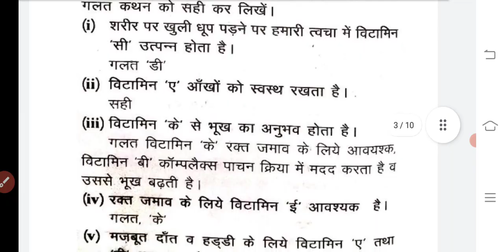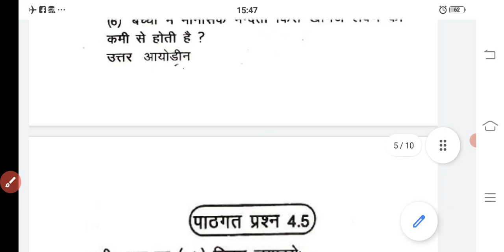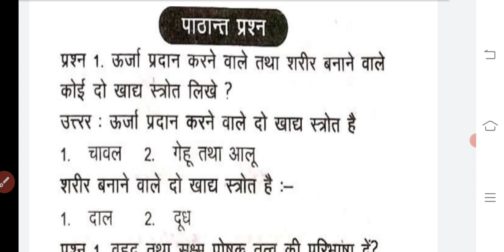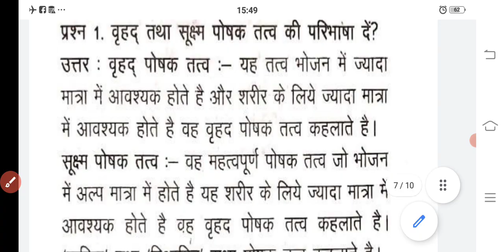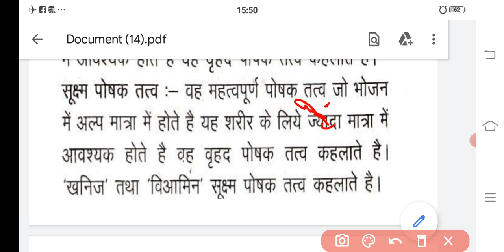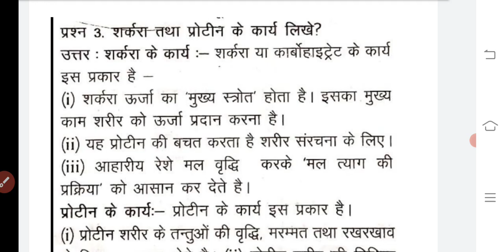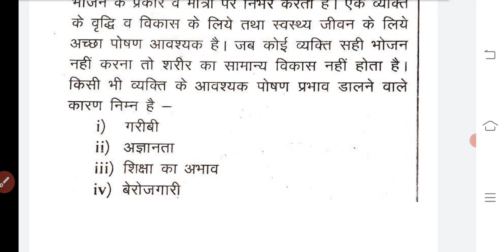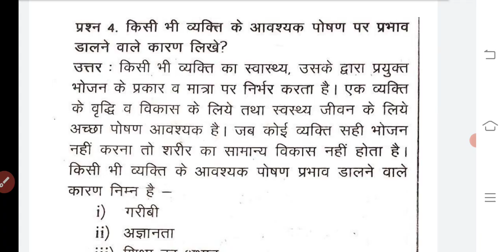NIOS | Class- 12 | Home Science (321) | Chapter- 4 Important Questions With Answers | NIOS & RSOS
NIOS Class 12 Home Science
Chapter -4 Important Questions
NIOS_Class-12_Chapter-4#_Importent_Quetion#
NIOS_Class-12#Chapter-4

यह वीडियो एनआईओएस व आर एस ओ एस विद्यार्थियों क्लास 12th के लिए उपयोगी हैं।

Science technology
Home science
Painting( चित्रकला)
# Hindi
# psychology

धन्यवाद।